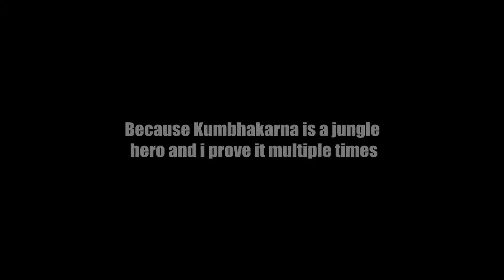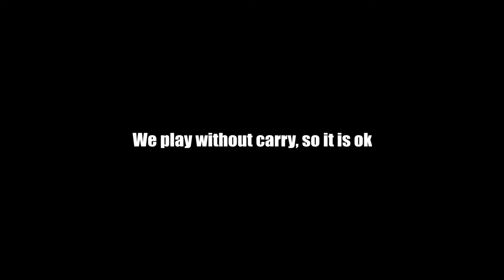Kumbhakarna is a jungle hero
Hello, i wanted to play Kumbhakarna jungle and make it to ultra lategame with all buffs - Enchanted Fire Giant buff, red buff, small and big red buffs, both upgraded relics and full build with glyph. Game was good, but we won it until i got all of this - but game was still pretty good (and i dont want to loose money from this video), so here it is. New Smite conquest gameplay with Kumbhakarna full damage